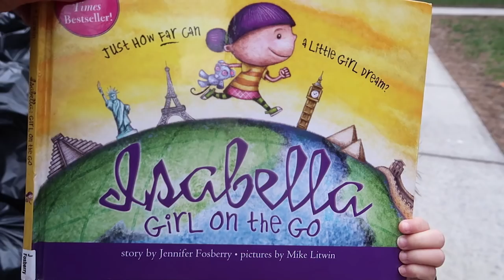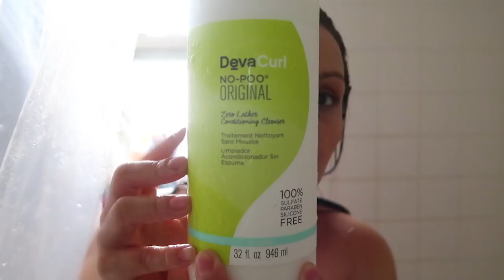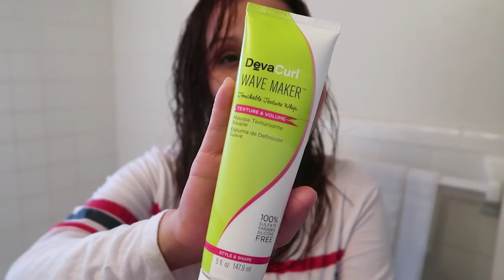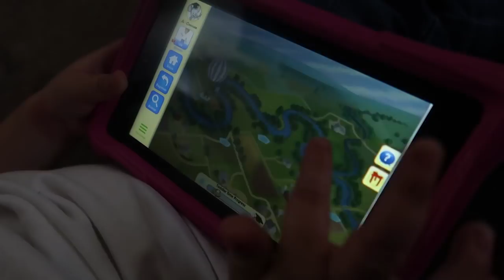MY CURLY HAIR ROUTINE!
Then watch as I almost die with a first time driver! WHo said stay at home mom doesn't have fun?

Wave Maker
Ultra DefiningGel